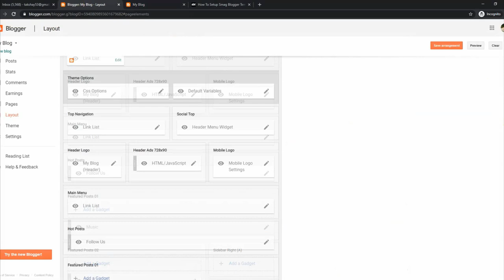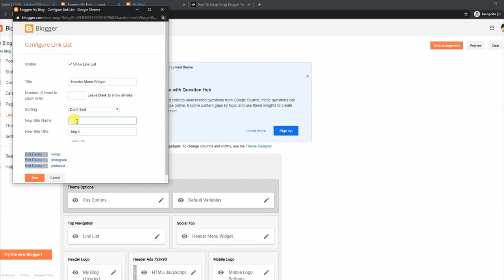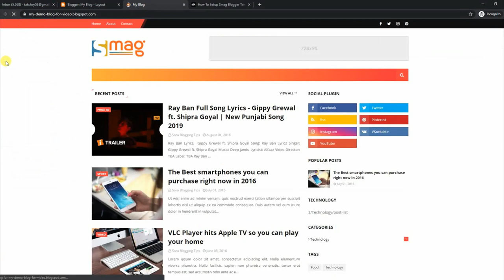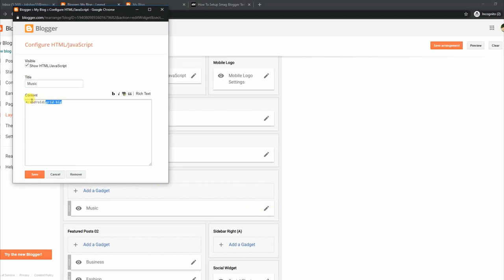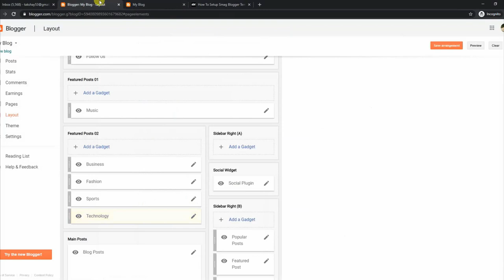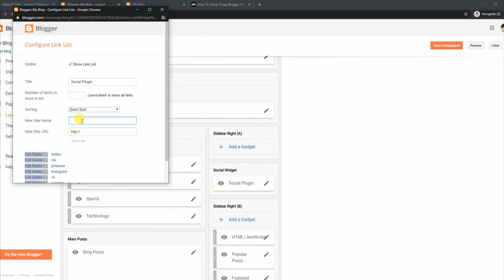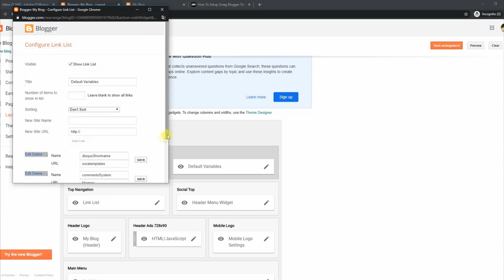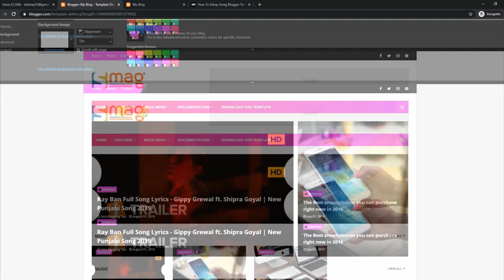How To Setup SMag Blogger Template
SMag Blogger Template is an amazingly designed blogger template for movies, videos, etc. Loaded with a feature-full design and futuristic framework, it has the capability to enhance your blog design.